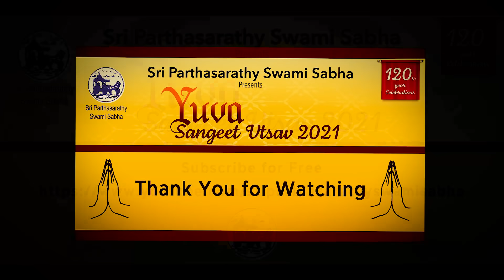Yuva Sangeet Utsav 2021 - Meenakshy Dev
Sri Parthasarathy Swami Sabha
Presents
Yuva Sangeet Utsav 2021
Virtual Global Talent Festival featuring over 120 young artistes

Meenakshy Dev (Vocal)
P.S.Narendran (Violin)
Mulamkadakam R B Ramjay (Mridangam)